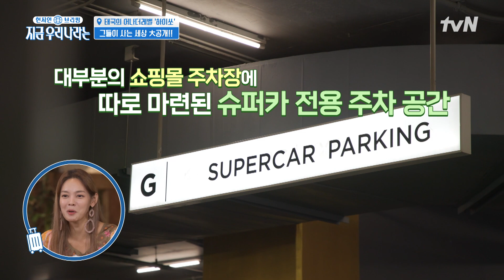~FLEX~ 슈퍼카가 무려 14대?? 보유차 중 가장 비싼 차의 가격은??현지인브리핑지금우리나라는 EP.3 | tvN 221020 방송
〈현지인 브리핑, 지금 우리 나라는〉
[목] 저녁 7:20 tvN 본방송 EP.3

우물 안의 '한국인'과 우물 밖의 '현지인'이 만난다.
두 명의 여행자가 한 나라의 다양한 이슈들을
탐사하는 글로벌 인사이트 로드 트립.